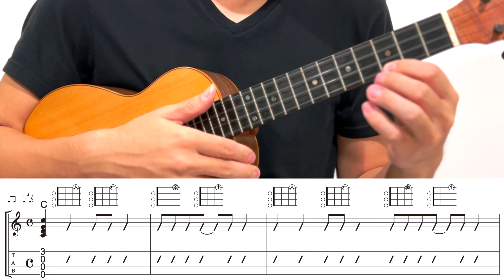「西山隆行のウク練フレーズ ＃２」✨ Ukulele ウクレレ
「西山隆行のウク練フレーズ   ＃２」✨

今回は、C、F、G7の３つのコードでのストロークを使って、左手のバランス力を鍛える練習です。コードチェンジをする時に、手首や親指の角度を意識するキッカケにもなりますし、この練習をすると必ず上達するはずですので、ぜひトライしてみてくださいね！🌴

練習の成果をぜひ動画で撮影していただいて、UPしてみてください。
その時に 西山隆行のウク練フレーズ のタグもつけて投稿してくださいね。